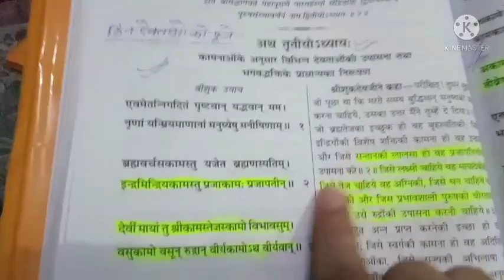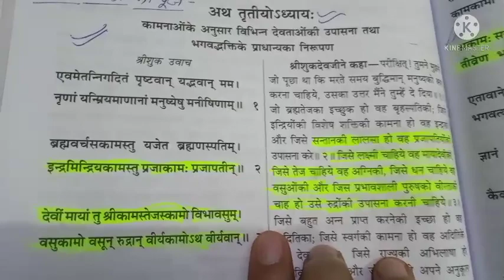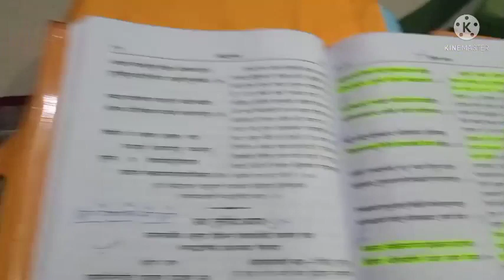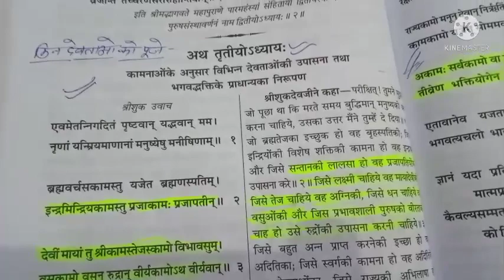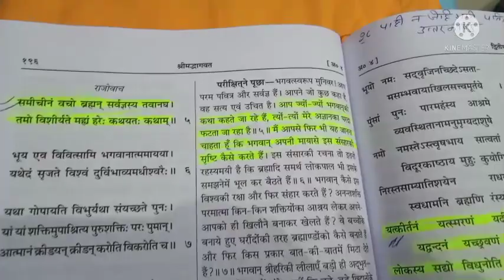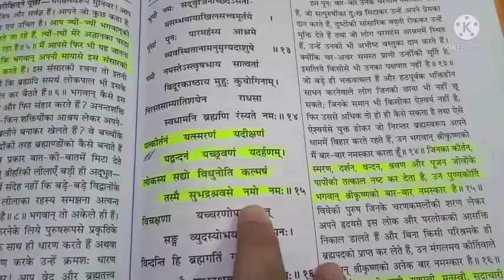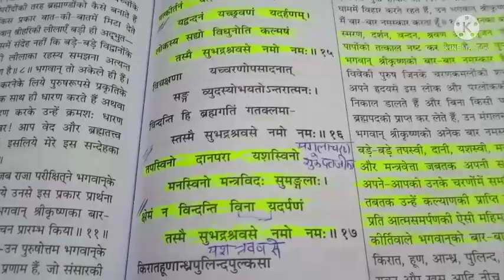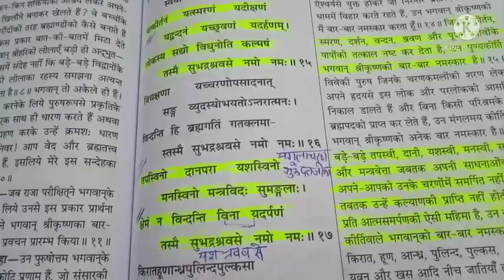आओ सीखे सप्ताहिक भागवत कथा बोलना||तृतीय दिवस की कथा कैसे बोले पार्ट _५||, मूल पाठ से,BhagvatiGanga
श्री सुकदेव जी द्वारा राजन परीक्षित को सद्यो मुक्ति क्रम मुक्ति का वर्णन और किस कामना के लिए किस देवता की पूजा करे , तथा मंगलाचरण